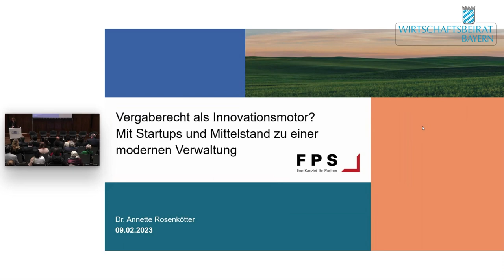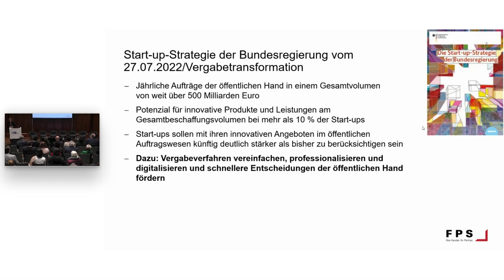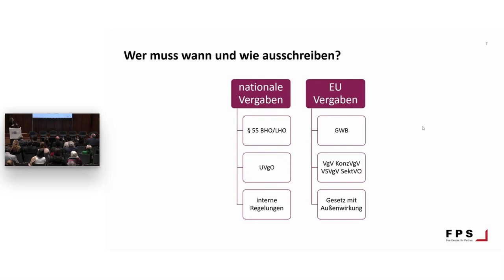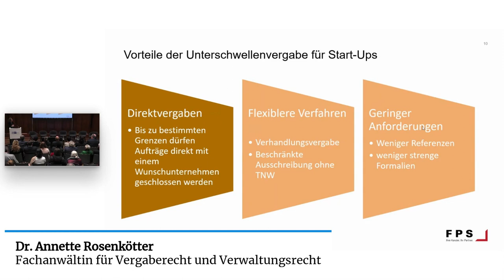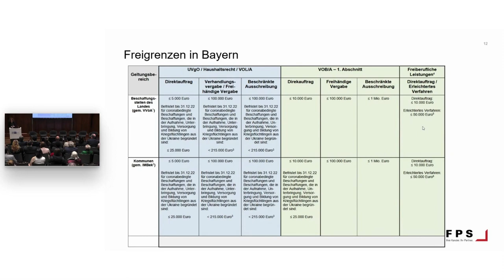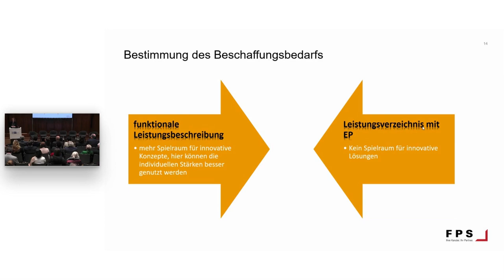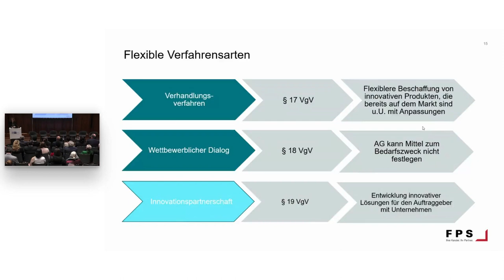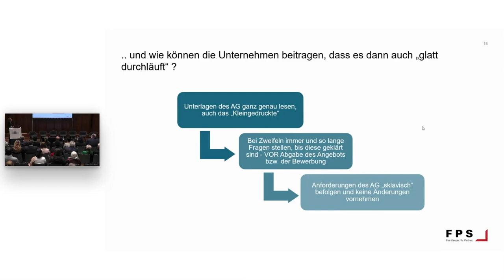Impuls Dr. Annette Rosenkötter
Vergaberecht als Innovationsmotor: Mit Startups und Mittelstand zu einer modernen Verwaltung